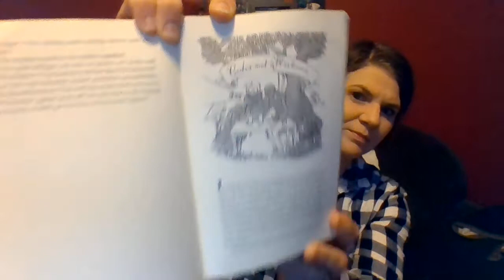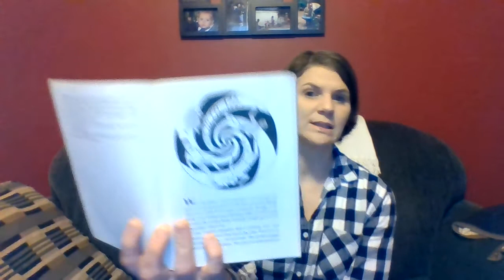7 Codes and Histories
This video includes chapter 7 of The Mysterious Benedict Society.